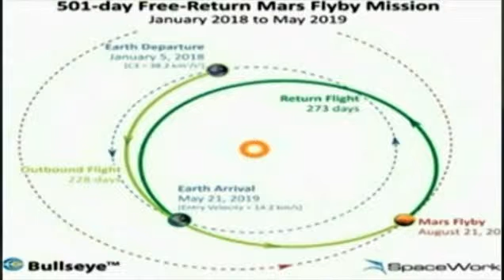Fancy a trip to Mars Now taking applications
As if being cooped up together for 501 days wasn't bad enough: Mars mission couple will have to coat spacecraft walls with their own waste to stop cosmic radiation
Solid and liquid waste will be dehydrated to provide drinking water - then strappe to the wall in specially designed bags
The private, nonprofit project, called Inspiration Mars, will get initial money from multimillionaire investment consultant Dennis Tito, the first space tourist, and will cost more than $1 billion\